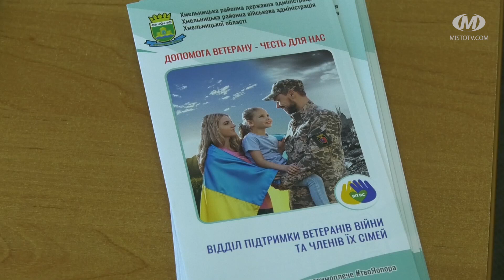Допомога ветерану – честь для нас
Відділ підтримки ветеранів та членів їхніх сімей запрацював у Хмельницькому. Сюди учасники російсько-української війни можуть звертатись за психологічною підтримкою. Також у ветеранському хабі надаватимуть юридичні консультації, допомагатимуть із працевлаштуванням чи відкриттям власної справи. Відділи підтримки ветеранів планують також відкрити у Кам’янець-Подільському та Шепетівському районах.